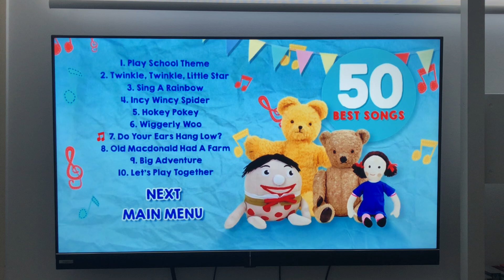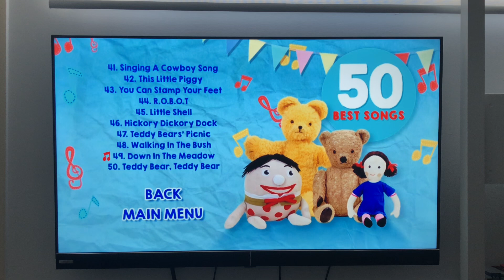DVD Menu Walkthrough For Play School 50 Best Songs 2017 DVD